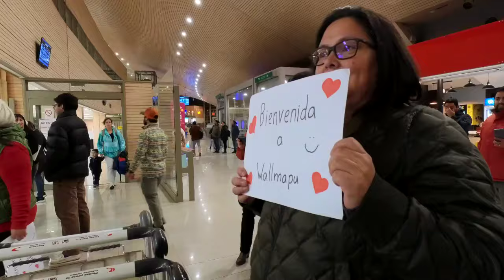Trailer película “La Palabra”. Rodrigo Romero. 2024.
Avance del documental que narra la lucha de quienes creen en una solución pacífica a los conflictos.